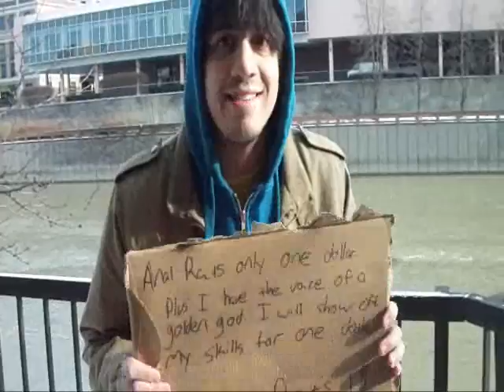HOMELESS RADIO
A homeless man found on the streets of Rochester with a "Golden Radio Voice".